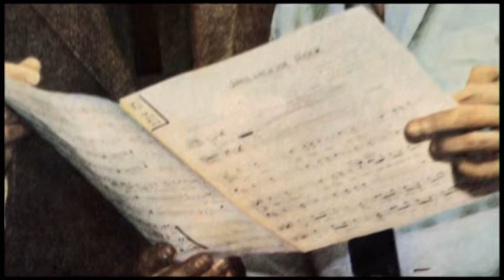The Scene That Stole Jailhouse Rock | Short documentary video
Bonus feature from the Jailhouse Rock UK DVD.

2007 | The story of the making of the infamous "Jailhouse Rock" musical number from the Elvis Presley movie Jailhouse Rock (1957). Included are scenes from the movie, the number itself, and interviews with crew members from the film, several authors who have written books about Elvis and even the team who wrote the title song. Starring Jerry Leiber, Mike Stoller, and Alex Romero.